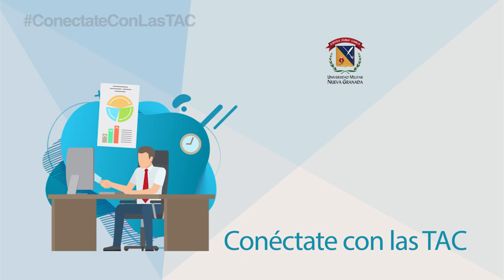Cómo triunfar en una cita: video de expectativa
Si deseas saber un poco más sobre la forma correcta de citar en tus escritos ConectateConLasTAC Visítanos